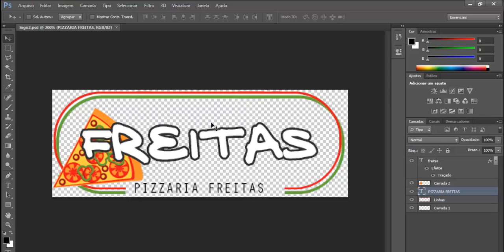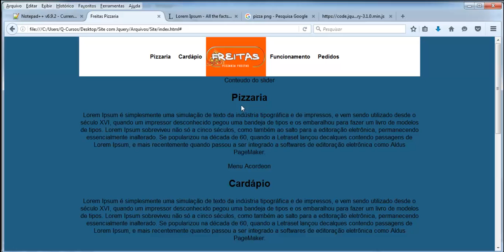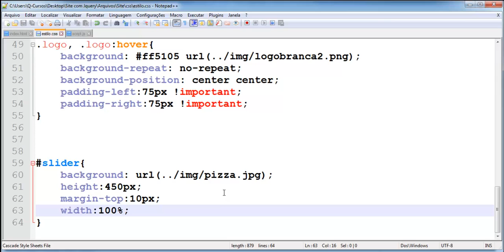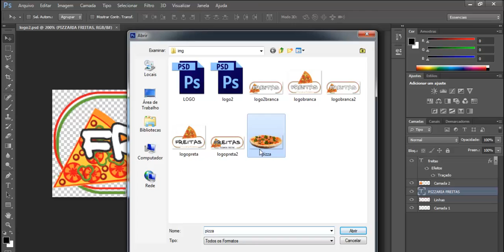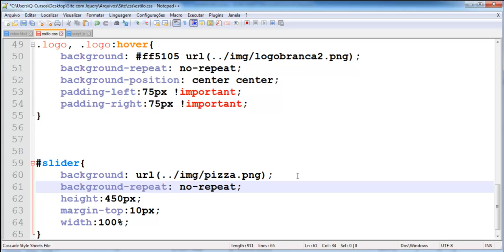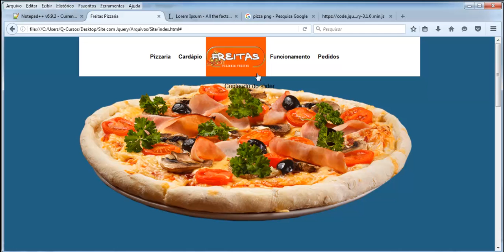Site com Jquery - Aula 11 - Inserindo imagem de fundo